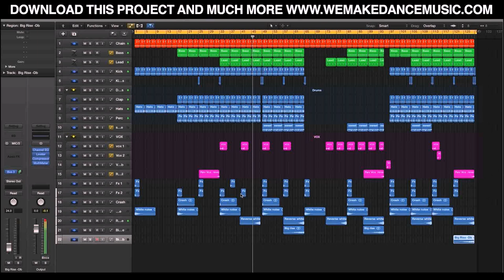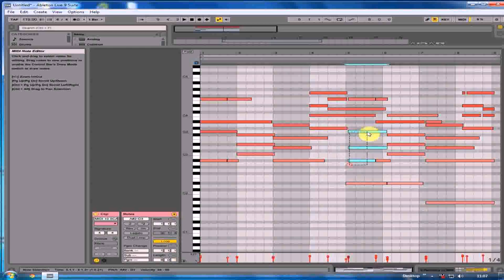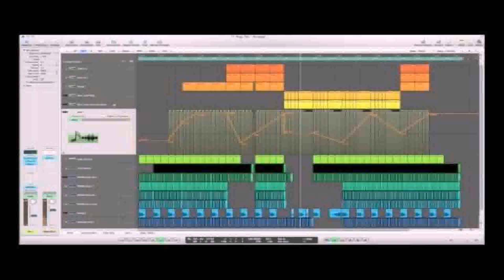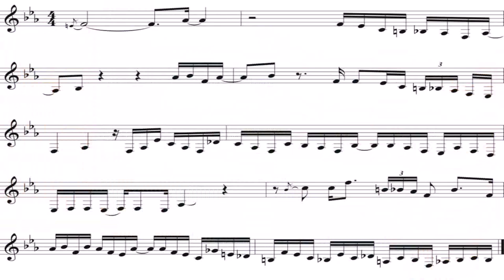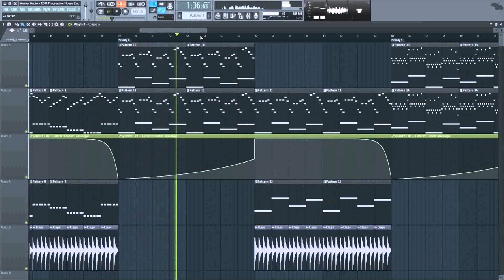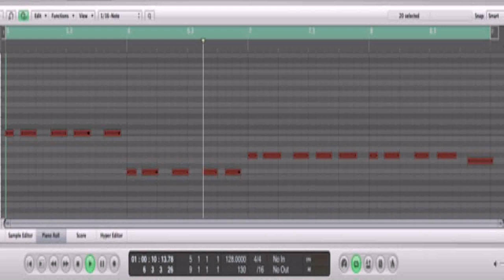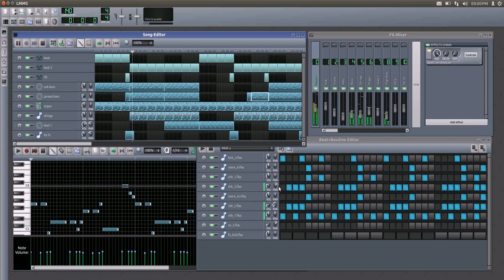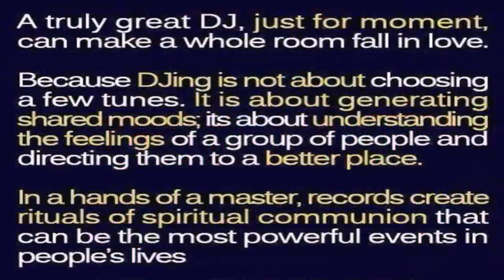Midi Style House Music (see description) (see description)